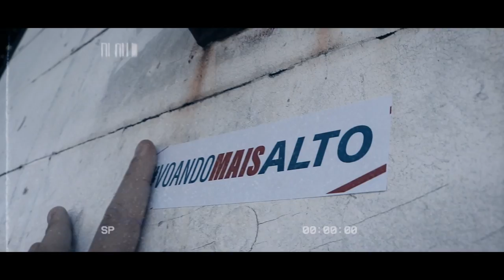FORTALEZA BASQUETE CEARENSE | O TRICOLOR AGORA É O ÚNICO REPRESENTANTE DO ESTADO NO NBB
É com muito orgulho que o Fortaleza Esporte Clube anuncia a parceria com o Basquete Cearense. Com a junção das equipes, o Fortaleza Basquete Cearense - nomenclatura utilizada a partir de agora - será o único representante do estado no NBB (Novo Basquete Brasil), campeonato de maior projeção da modalidade do país, com previsão de início para o dia 14 de novembro.

Para celebrar a união de dois gigantes no esporte nacional, foram lançados os novos uniformes que serão utilizados pelos atletas na disputa do NBB. Acesse e adquira o seu.

É o Leão olhando pra cima, valorizando sua marca e voando cada vez mais alto!